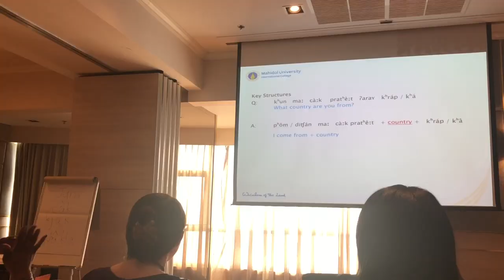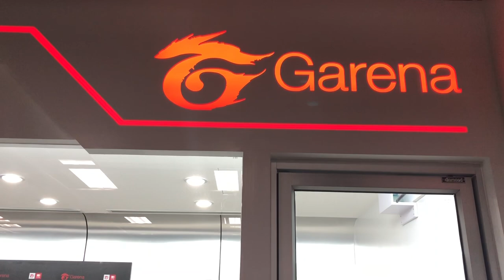Cynthia M. talks about the 2019 Global Field Study to Thailand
Cynthia was one of 18 students who traveled to Bangkok, Thailand as part of the 2019 University of Baltimore Global Field Study to Thailand. In this video she shares her experience.

Thanks to Cynthia for spending the extra time to bring the course to life for all of our viewers.